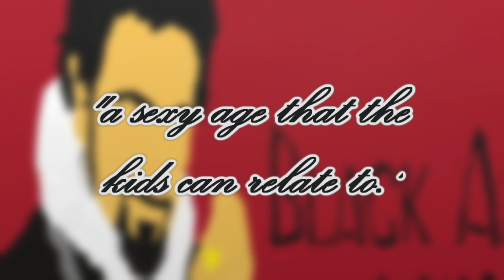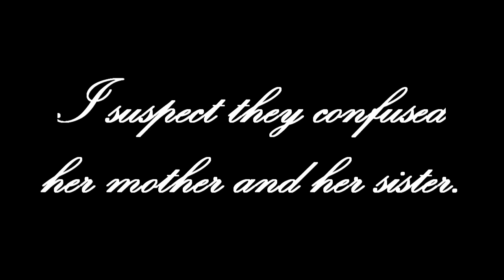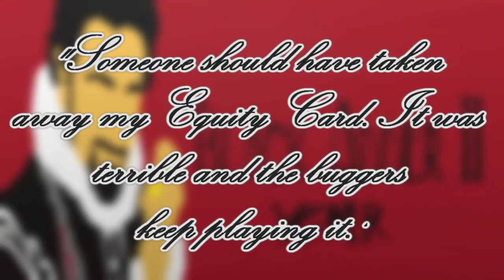Blackadder retrospective - Blackadder II (Series 2)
Retrospective review of series 2 of Blackadder, Blackadder II.

With the somewhat disappointing reception to the Blackadder and more importantly the huge expense of the first series the controller of BBC programming Michael Grade decided that a lot of changes would be required both in front and behind the camera before he signed off on a new series of Blackadder.

Meaning we had to wait 3 years until 1986 for Blackadder II and it was well worth the wait as what we got was in my opinion one of the greatest comedies of all time.

0:00 - Intro
0:40 - Changes
2:22 - Cast Changes
4:30 - Episode 1 - Bells
10:40 - Episode 2 - Head
15:45 - Episode 3 - Potato
20:23 - Episode 4 - Money
24:16 - Episode 5 - Beer
29:13 - Episode 6 - Chains
33:34 - Overall Thoughts and outtro